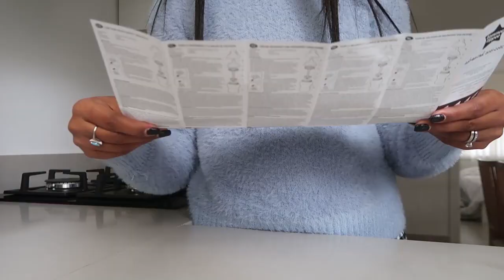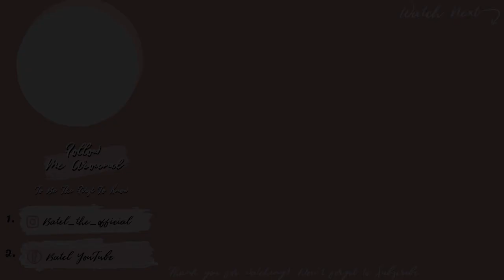A DAY IN THE LIFE OF A SAHM WITH A BABY | quick baby shopping haul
Today is a gloomy day, but we have lots of things to get done.
Talya is growing so fast and it's a bit more challenging for me.
I share a quick baby shopping haul + what I watch on Netflix/

Shop
Baby Monitor
my gear
Canon PowerShot G7 X Mark II
gorilla stand